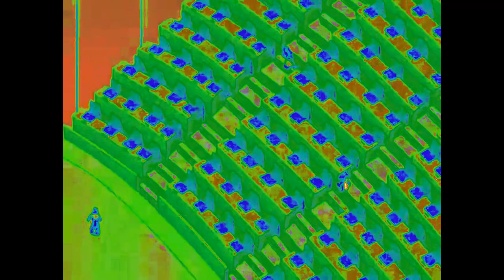Youtube poop Yu-Gi-Oh GX